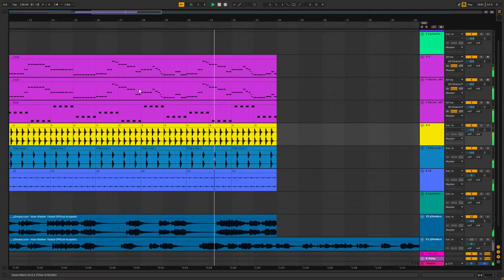Alan Walker - Faded (aleechs remix)